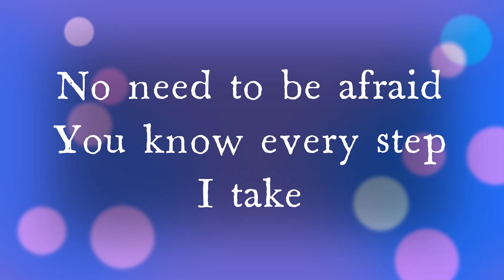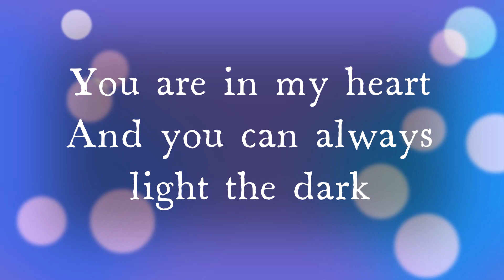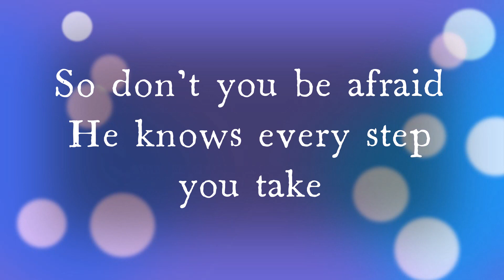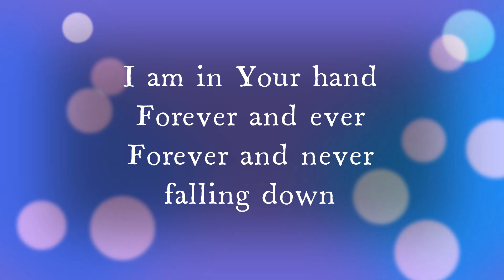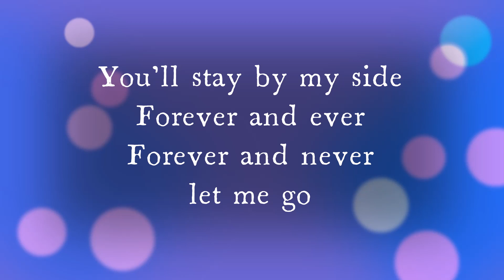I am in your hand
Text und Melodie: Petra Klampe